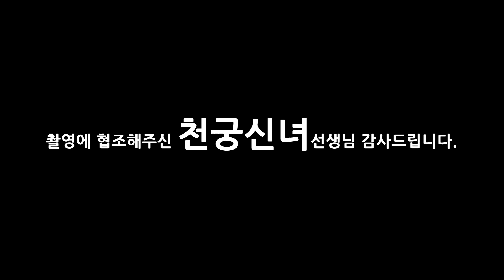(용한점집)(김종국) 런닝맨과 미우새에서 활약중인 김종국의 사주를 숨기고 그의 사주를 물어보았습니다. [점점tv정주행하기]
★★★★ 인천점집 천궁신녀 선생님의 채널이 궁굼하다면??★★★★
                            ↓↓ 아래로 이동 ↓↓